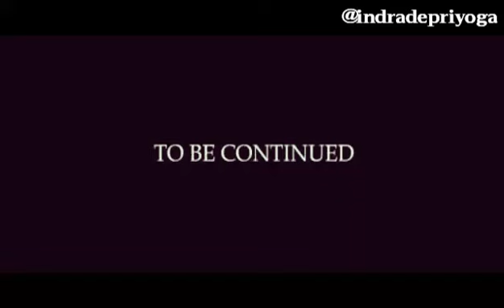Film pendek "TAKSI ONLINE"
Kisah 3 orang anak muda yang mencari pekerjaan dan akhirnya memilih untuk menjadi supir taksi online